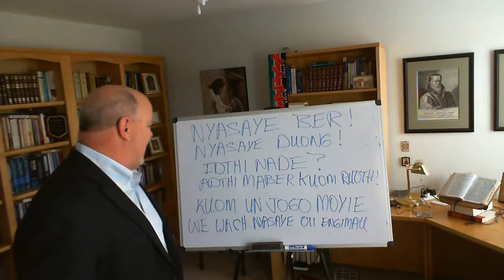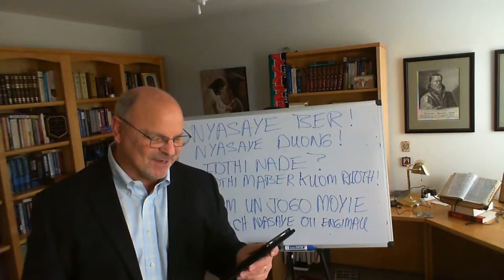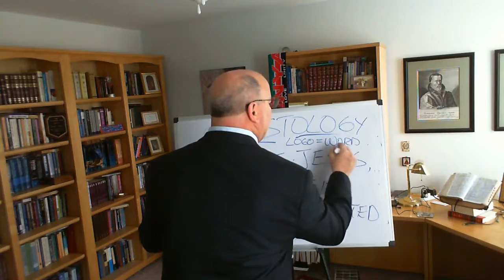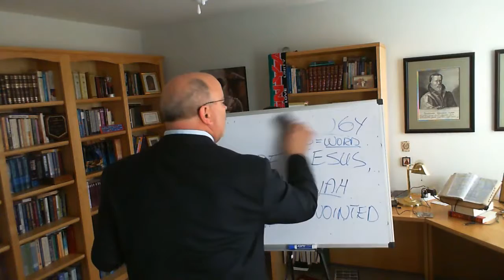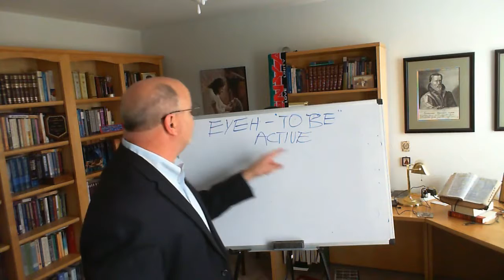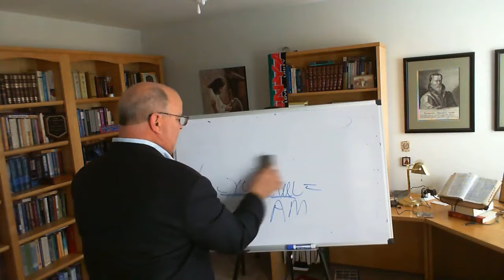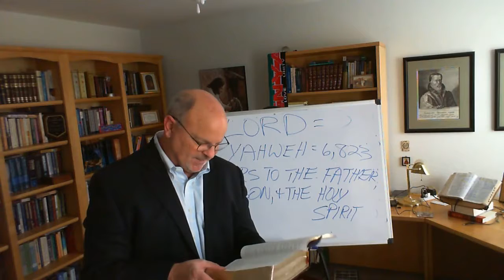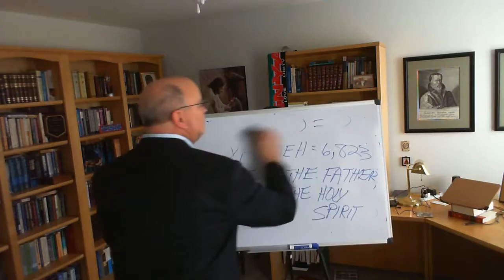Old Testament Survey Part 1 Lesson 6